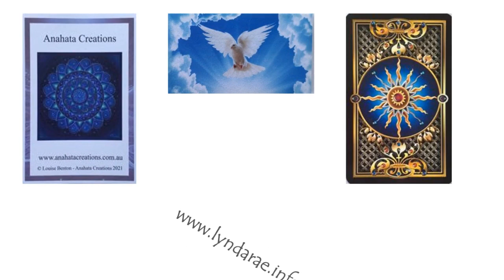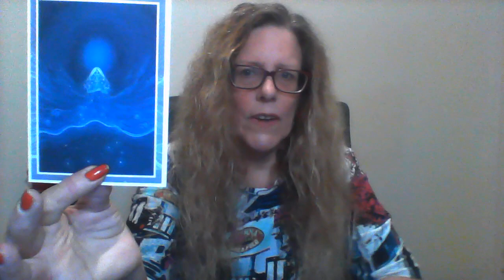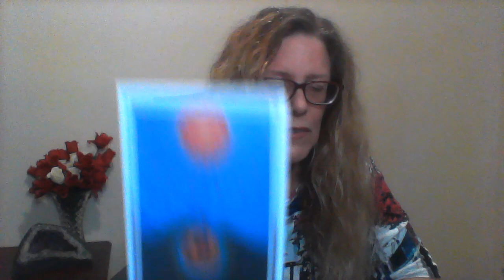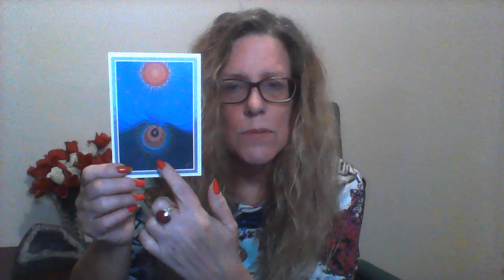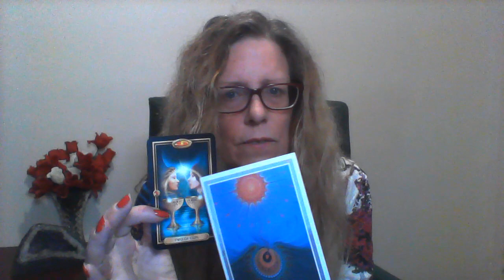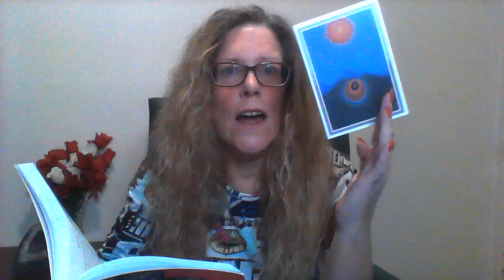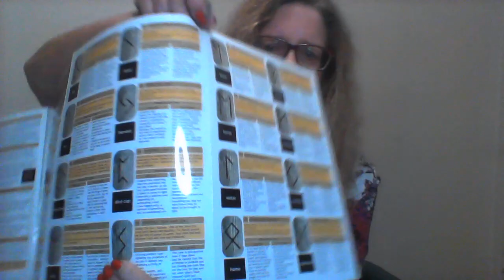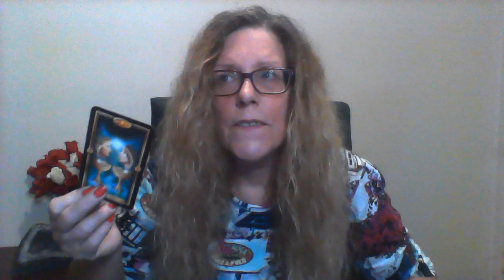TAROT Feb 27 2022- weekly global Tarot Reading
Global Tarot for the whole world - 27th February till 5th March 2022